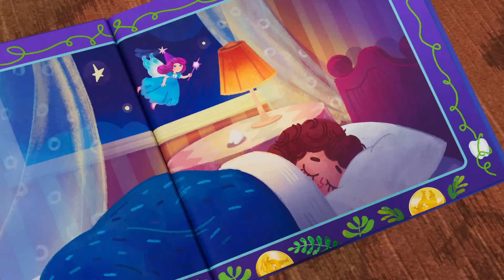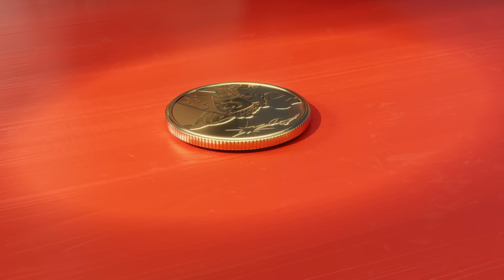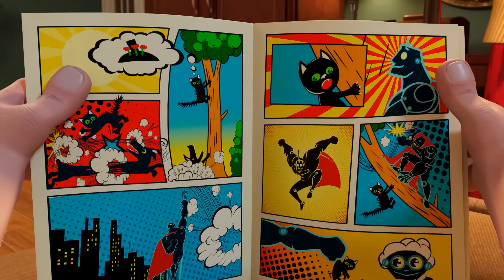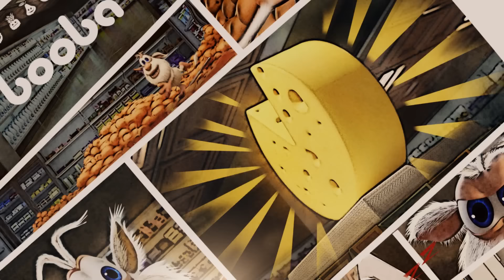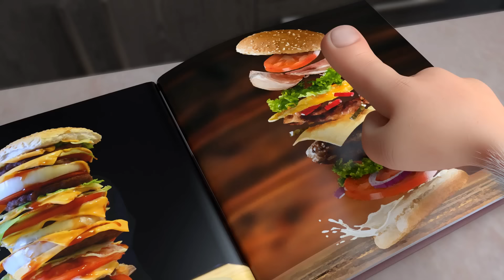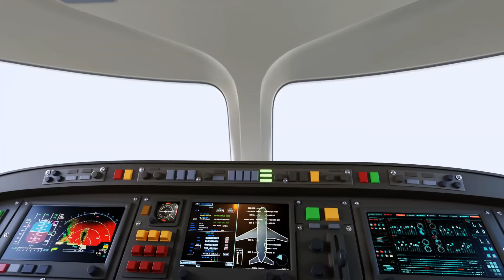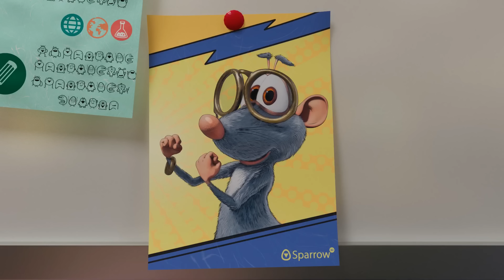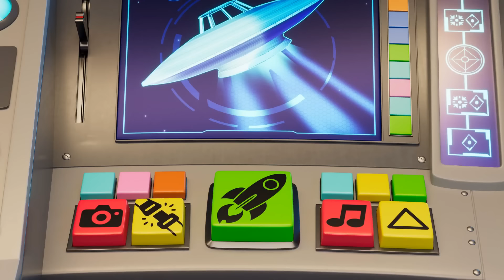Booba 🧚 Zahnfee 🍭 64 - Lustige Cartoons für Kinder - Booba ToonsTV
Booba will mit einer genialen Falle eine # Zahn Fairy fangen!

Willkommen im Booba Fan-Shop!

Booba ist niedlich und neugierig, wie ein fünfjähriges Kind. Er erforscht die Welt ohne Wut oder Abneigung, nur mit Freude und Begeisterung. Er spricht nicht, macht aber Geräusche, um seine Gefühle auszudrücken.

💬 Niemand weiß, woher er kam, aber er hat offenbar die letzten 100 Jahre des menschlichen Fortschritts verpasst und erkundet moderne Orte mit grenzenloser Energie und Begeisterung.Booba ist eine dialoglose Trickfilmserie für die ganze Familie über die Abenteuer einer fröhlichen, lustigen, neugierigen Kreatur namens Booba und seiner Freunde. Sie erkunden die Welt und geraten dabei in lustige Situationen.

0:00:00 - Die Zahnfee
0:04:31 - Eishockey
0:08:16 - Festtag
0:11:41 - Geschenkeladen
0:15:24 - Zirkus-Abenteuer
0:19:48 - Super Booba
0:23:05 - Bowling
0:26:46 - Der Zug
0:30:24 - Die Abenteuer in der Küche
0:34:46 - UFO
0:38:21 - Bow Tie
0:41:52 - Fitness-Studio
0:45:21 - Konzerthalle
0:49:03 - Videospiel
0:52:41 - Dachboden
0:56:00 - Terrasse
0:59:23 - Burger
1:03:19 - Farm
1:06:51 - Museum
1:10:20 - Flugzeuge
1:13:52 - Der Feuerwehrmann
1:18:16 - Minigolf
1:22:00 - Schatzkarte
1:25:44 - Büro
1:30:16 - Mausefalle
1:33:56 - Raumschiff
1:37:24 - Geräusch
1:40:56 - Magische Garderobe
1:44:30 - Hall Kino
1:48:04 - Zirkus
1:51:15 - Musikgeschäft
1:54:47 - Ton zum Modellieren
1:59:04 - Zauberkreide
2:02:47 - Bild
2:06:26 - Gast